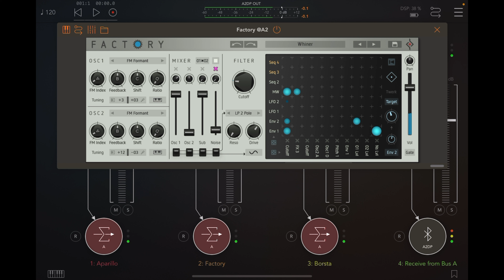Staying Home w/OXI One Sequencer, iPad & Friends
Today is Black Friday. Something I believe started in the United States and has been adopted by other countries. (sorry we did this)

I opted to stay home vs getting crushed in a sea of humanity over a cheap TV or toaster.

As I mess around with sounds, this reminds me of the build up to the stores opening and then the noise of humanity crushing each other, swinging elbows and showing a part of us that is not a good look.

Bathroom nearby, fresh brewed coffee and if I get that itch to shop, the click of a button. Now, with fun musical toys, works for me.

Find what works for you. Stay safe. Keep jammin.